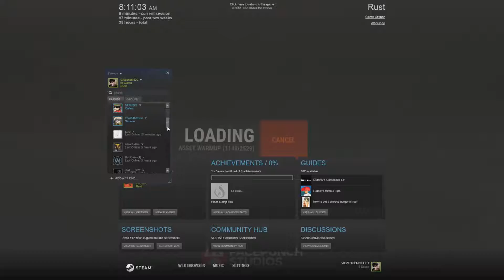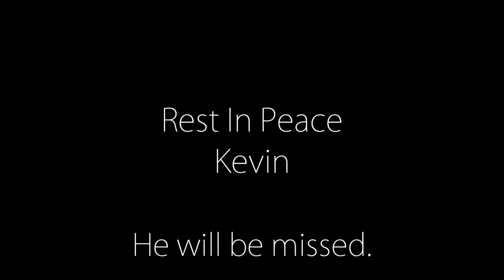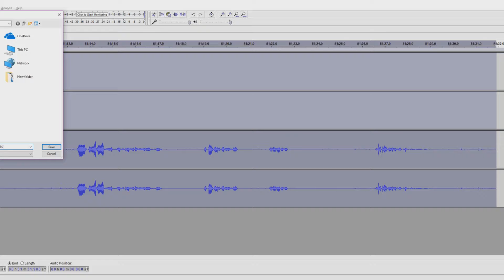This is just Chaos. (Rust Funny Moments)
↓EXPAND↓

➜ Watch as two Rusteers try to survive this mayhem, Will they? No, no they won't.

► PC Specs -
• FX - 4300 CPU At 3.80 GHz
• EVGA GeForce GTX 960 ACX 2.0
• 8GB DDR3 RAM
• AMD 760G Motherboard
• 1TB Hard Drive
• EVGA 500 W1 Power Supply
• Raidmax Horus Case

►PLEASE: Respect each other in the comments, We're all here to have fun :) ◄